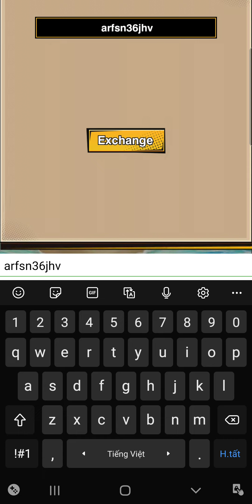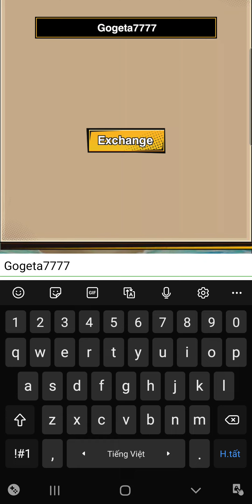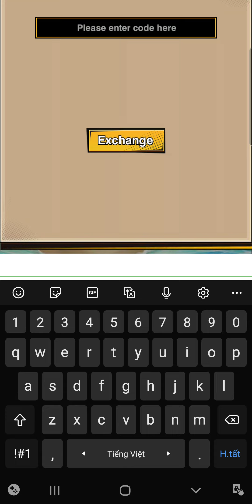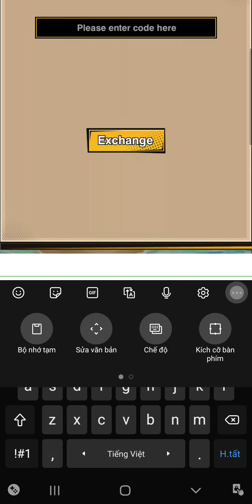Warrior Expedition Squad: All Gift Code Warrior Expedition Squad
- Warrior Expedition Squad Giftcode
- Warrior Expedition Squad Top 1
- Review Warrior Expedition Squad
- Warrior Expedition Squad apk mod